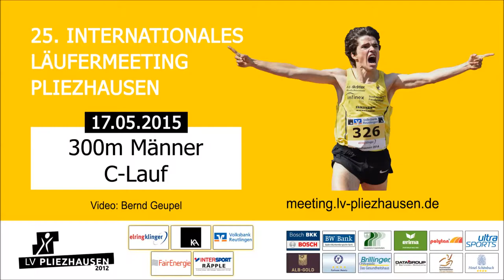300m Männer C-Lauf